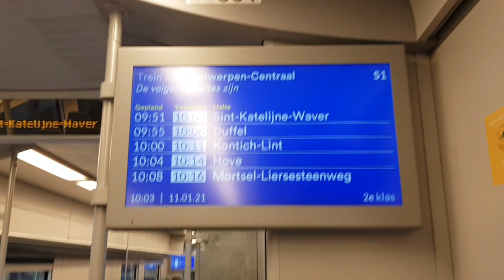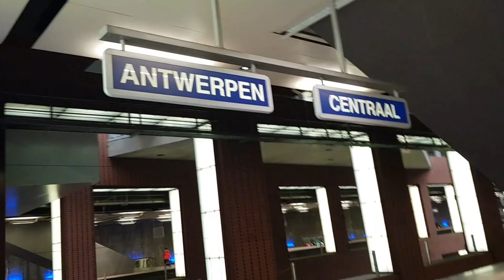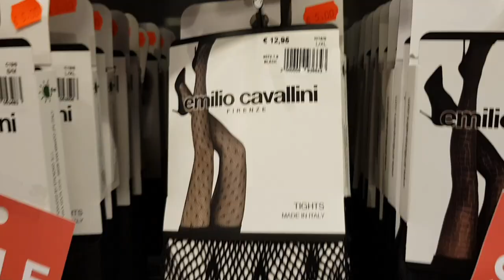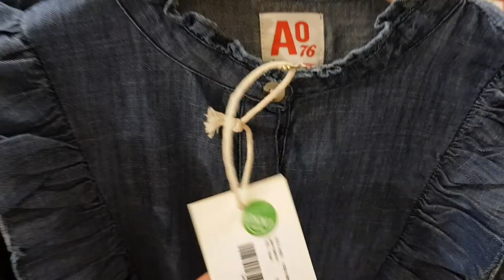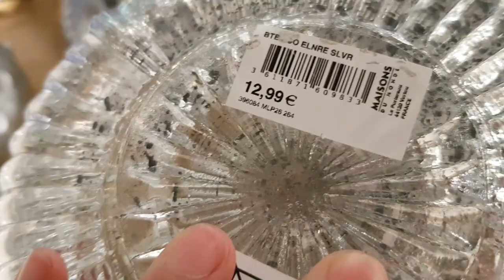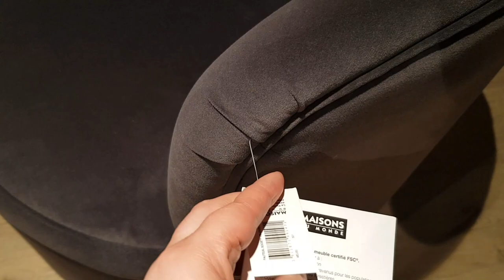Shopping dans le centre d' Anvers entre filles خرجت مع صحابتي و تسوقنا في مدينة أنفرس je 🛍👜👠👡💰💸💳